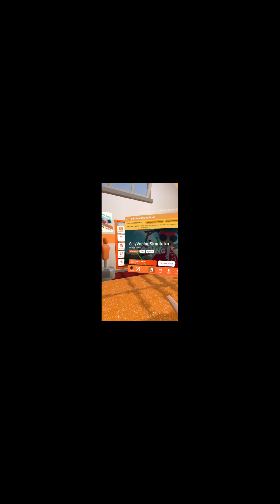What is this game!?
I can’t believe there is a game like this